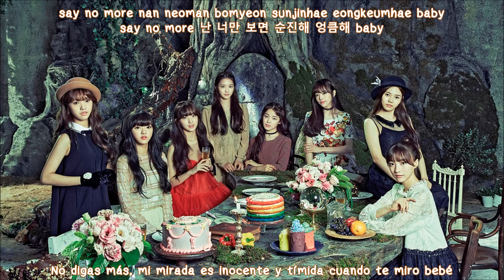Oh My Girl - Say No More [Sub Español - Hangul - Romanización]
OH MY GIRL (오마이걸) – SAY NO MORE
Oh My Girl Say No More Lyrics

oh my girl sub español
say no more sub español
oh my girl say no more sub español